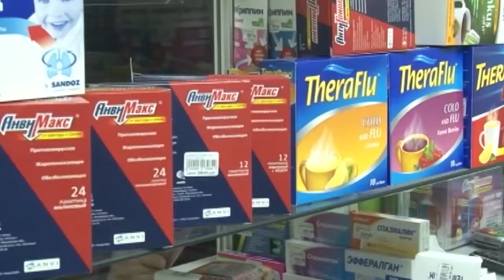Запасы лекарств от вирусов гриппа и ОРВИ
В период заболеваемости респираторными заболеваниями, в Министерстве здравоохранения проводится еженедельный мониторинг запаса противовирусных лекарственных препаратов в медицинских и аптечных организациях республики. В результате проведенной проверки специалистами Ресфармации было выявлено, что запасы лекарств для обеспечения населения республики противовирусными препаратами достаточны. Медицинские организации обеспечены запасом лекарственных препаратов для лечения в условиях стационара больных с ОРВИ и гриппом. Аптеки также имеют необходимый ассортимент лекарственных средств. Специалистами были также изучены цены на лекарства для лечения ОРВИ и гриппа, входящих в перечень жизненно необходимых и важнейших лекарственных препаратов. Завышения цен по результатам мониторинга выявлено не было.